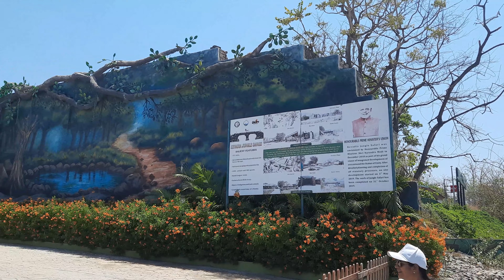We Went to the Jungle Safari near the Statue of Unity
STATUE OF UNITY JUNGLE SAFARI | BEST PLACE NEAR STATUE OF UNITY |
Wild Adventure at the Statue of Unity: Exploring the Jungle Safari
The Statue of Unity is a monument located in the Indian state of Gujarat, dedicated to the Iron Man of India, Sardar Vallabhbhai Patel. It is the tallest statue in the world, standing at a height of 182 meters (597 feet). The statue is located on a river island named Sadhu Bet, facing the Sardar Sarovar Dam on the Narmada River.

There is a jungle safari park located near the Statue of Unity, called the "Jungle Safari" or "Ekta Safari". This safari park is spread over an area of around 375 acres and is home to various species of animals and birds. Visitors can take a bus tour through the safari park to see these animals in their natural habitats.

The Jungle Safari at Statue of Unity is divided into several zones, including a herbivore zone, a bear zone, a lion zone, a tiger zone, and a leopard zone. In the herbivore zone, visitors can see animals like deer, antelopes, and zebras. In the bear zone, visitors can see sloth bears, while in the lion zone, they can see Asiatic lions. The tiger and leopard zones are home to Bengal tigers and leopards, respectively.

Apart from the jungle safari, there are also other attractions near the Statue of Unity, such as a museum dedicated to Sardar Vallabhbhai Patel, a sound and light show, and a river cruise on the Narmada River.

00:00 - 01:18 = Preview and Entry
01:19 - 02:08 = Orientation
02:09 - 03:00 = ABODE OF THE CARNIVORES!
03:01 - 05:30 = Aviary of Indian birds
05:31 - 08:59 = African, Australian and other animals

SOCIAL